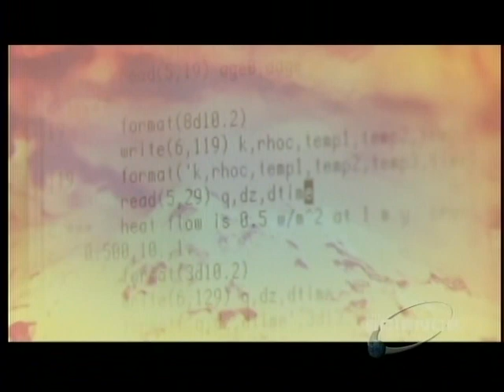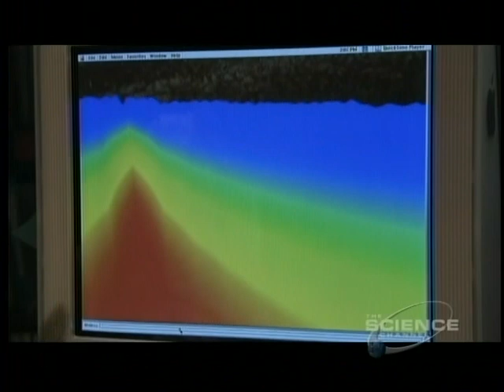3of3 - Miracle Planet - The Violent Planet - Secrets of Our Past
Violent Planet: Secrets of our Past
Earth was born as a result of repeated asteroid collisions, the moon created by a single giant impact event. Then, Earth's size attracted huge meteorites, which slammed into it, causing super-high-temperature rock vapor to cover the entire surface and evaporate all ocean water. The earliest life-forms survived such infernal events by escaping deep into the ground, miraculously emerging again and again.
The Earth has gone through innumerable catastrophic events, and life has survived by acquiring new abilities to live through each crisis. Humans are part of the grand history of life's evolution, which has been closely intertwined with repeated cataclysmic events. Why was Earth able to evolve into a livable planet, but not Mars, which failed to hold its atmosphere and oceans? Find out in the opening episode of the series.